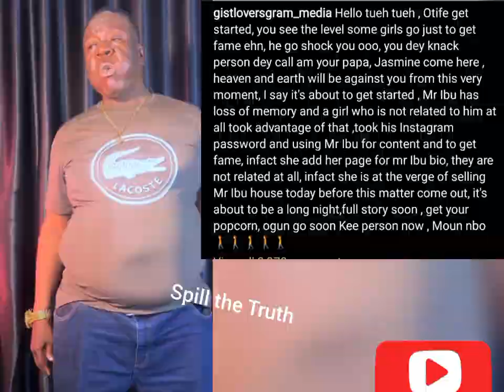Exclusive: Mr Ibu Wife in Tears As she Claims Mr Ibu Wants to K!ll Her. A must Watch.